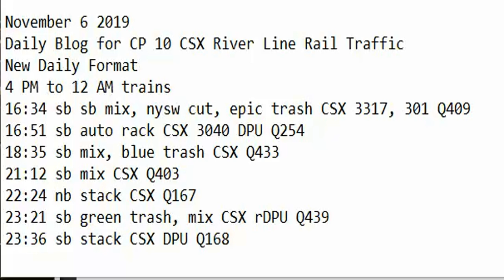November 6 2019 Trains 4 PM to 12 AM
4 PM to 12 AM trains
16:34 sb sb mix, nysw cut, epic trash CSX 3317, 301 Q409
16:51 sb auto rack CSX 3040 DPU Q254
18:35 sb mix, blue trash CSX Q433
21:12 sb mix CSX Q403
22:24 nb stack CSX Q167
23:21 sb green trash, mix CSX rDPU Q439
23:36 sb stack CSX DPU Q168